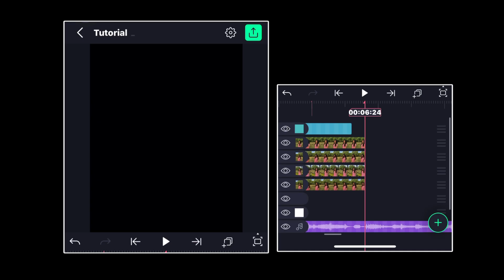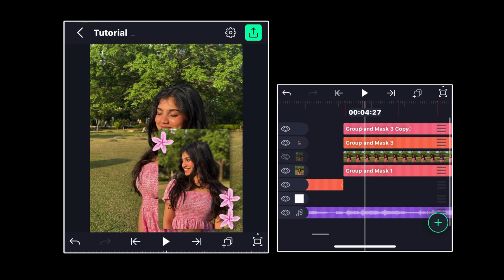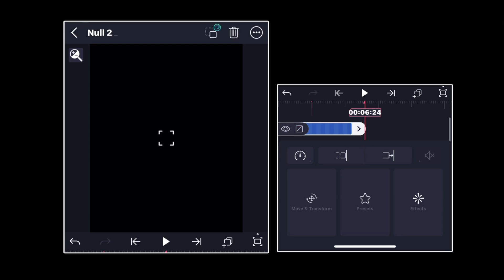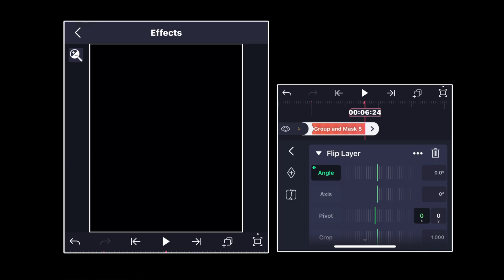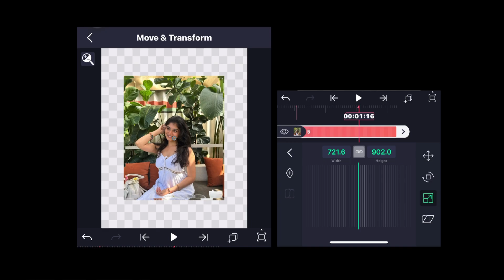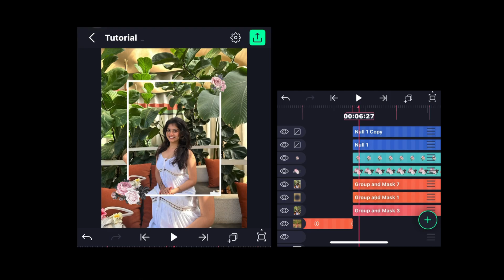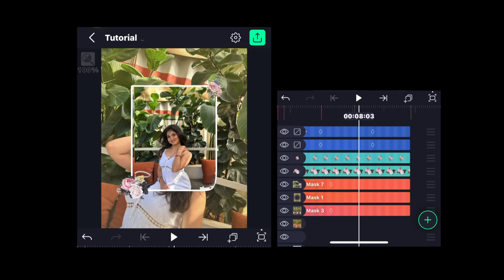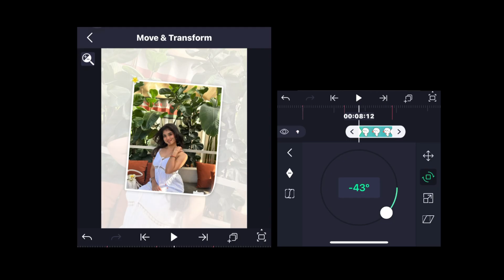Sawaar Loon Edit Tutorial Part 2 | Alight Motion | AE Inspired Style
[Download the preset and follow along to achieve professional results in minutes! Make your edits stand out with this simple yet powerful effect.]

🗣️ Check in Telegram

This video is created for educational and informational purposes, showcasing editing techniques using Alight Motion.